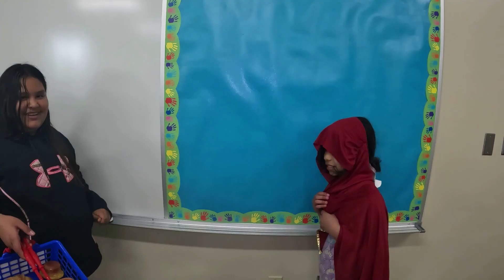RESC EL Videos 2023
Students at North Side Elementary School in Union City, Indiana, recorded several classic tales as part of their English Learners classes.
• Tortoise and the Hare 01:42.3
• Billy Goats Gruff 03:21.2
• Goldilocks and the Three Bears 05:38.4
• The Three Little Pigs 08:20.8
• Little Red Riding Hood 10:31.1
• Jack and the Beanstalk 12:04.4
• Gingerbread Man 16:34.3
• Snow White 19:46.7